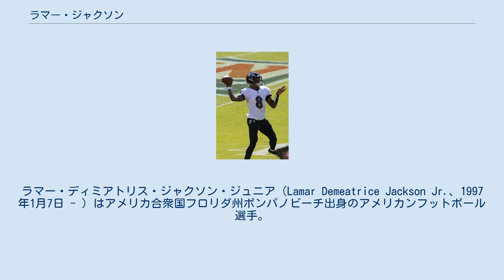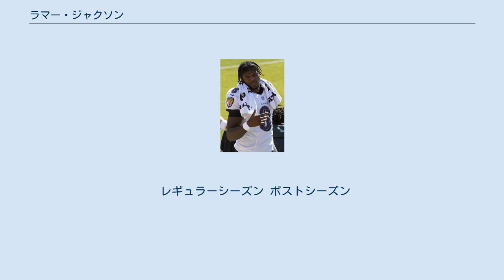ラマー・ジャクソン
ラマー・ディミアトリス・ジャクソン・ジュニア（Lamar Demeatrice Jackson Jr.、1997年1月7日 - ）はアメリカ合衆国フロリダ州ポンパノビーチ出身のアメリカンフットボール選手。
現在NFLのボルチモア・レイブンズに所属している。
ルイビル大学で先発QBを務め、2016年にはハイズマン賞を受賞した。
そして、2018年にドラフト1巡指名でレイブンズに入団。
2018年シーズン途中からQBジョー・フラッコに代わって先発に昇格した。
 2015年にルイビル大学に入学したジャクソンは、カージナルスの選手として1年目から12試合に出場し、8試合に先発した。
その年は、パス247回中135回成功、1840ヤード、12TD、8INTを投げ、ランでも960ヤード、11ラッシングTDを記録した。
2015年のミュージック・シティ・ボウルでは227パス獲得ヤード、2TD、226ラン獲得ヤード、2ラッシングTDの記録を残し、その試合のMVPに選ばれた。
 2年目にもジャクソンはさらに活躍し、ランキング2位のフロリダ州立大学戦で、パス20回中、13回成功、216ヤード、1TD、1INT、ランで146ヤード、4ラッシングTDの大活躍を見せ、ハイズマン賞の最有力候補に躍り出た。
その試合の結果、カージナルスも2006年以来でもっとも高い、全米ランキング3位に浮上した。
 2016年12月10日、ジャクソンは2016年のハイズマン賞を受賞した。
その年のファイナリストには、デショーン・ワトソン、ディーディー・ウェストブルック、ジャブリル・ペッパーズ、ベイカー・メイフィールドなどがいた。
ルイビル大学の選手がハイズマン賞に選ばれたのは初、そして19歳337日での受賞は史上最年少であった。
 ３年目も大学に残り、ジャクソンは13試合に出場、パス成功率59.1%、3,660ヤード、27TD、10INTの成績を残した。
その年もハイズマン賞のファイナリストに残ったが、ベイカー・メイフィールドが選出された。
 2020年のジャクソン 2018年1月5日、ジャクソンは2018年NFLドラフトにエントリーすることを発表した。
一部のスカウトなどはジャクソンがNFLでQBをプレーできるか疑問視し、その身体能力を生かして他のポジションに転向することを薦めた。
しかしジャクソンはQBをプレーすることにこだわり、パス能力に注目が集まるようにするため、NFLコンバインでは40ヤード走を走らなかった。
 2018年ドラフトでは、ボルチモア・レイブンズから1巡全体32位で指名された。
レイブンズはジャクソンを指名するために、フィラデルフィア・イーグルスとの間でドラフト指名権をトレードした。
ジャクソンはその年のドラフトで指名された5番目のQBとなった（先に指名されたのはメイフィールド、ダーノルド、アレン、ローゼン）。
2018年6月5日、レイブンズとの間で4年947万ドルのルーキー契約を結んだ。
 2018年 第1週のバッファロー・ビルズ戦で、大きくリードした後半にフラッコのリリーフとしてプロ初出場を果たした。
その試合は24パス獲得ヤード、39ラン獲得ヤードを記録した。
第7週のニューオーリンズ・セインツ戦では初TDを記録したものの、チームは23-24で敗れた。
2018年11月18日、第11週のシンシナティ・ベンガルズ戦で、前の試合で負傷して戦線を離脱したフラッコに代わって先発出場を果たした。
その試合は、パス19回中13回成功、150ヤード、1INT、ラン117ヤードの記録を残し、チームを24-21で勝利に導いた。
 ドラフト1巡QB対決となった第17週のクリーブランド・ブラウンズ戦では、メイフィールド率いるブラウンズ相手にパス179ヤード、ラン95ヤード、2ラッシングTDを記録し、26-24で勝利、AFC北地区優勝を果たした。
2018年は先発した7試合で、1201パスヤード、6パスTD、3INT。
ランでは695ヤード、5ラッシングTDの記録を残した。
成績は6勝1敗であった。
 レイブンズはワイルドカード・プレイオフでロサンゼルス・チャージャーズと対決したが、17-23で敗れた。
ジャクソンはプレイ...